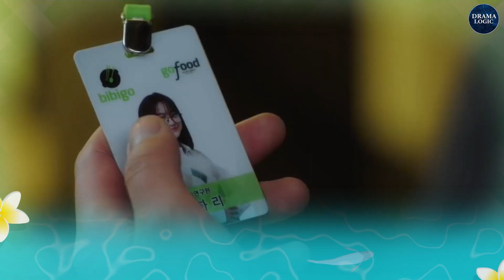Top 10 Most Popular Korean Series of 2022 - Must Watch Kdrama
Here in this video, we will share the list of top 10 most popular Korean dramas of 2022 that you can stream right now.

No 10. My Liberation Notes
My Liberations notes tell the bittersweet story about three siblings, Mi-Jeong, Ki-Jeong, and Chang-hee who are facing hardship to balance their life and remain happy.

No 9. Juvenile Justice
The Series follows the story of Shim Eun-seok, an elite judge with a cold and distant personality, who is known for her dislike of juveniles, as she becomes a newly appointed judge of a juvenile court in the Yeonhwa District.

No 8. Our Blues
"Our Blues" takes on an omnibus-style drama, which tells the story of diverse characters that are somewhat interconnected, in one way or the other.

No 7. Extraordinary Attorney Woo
The story follows the bright determined Young-woo as she signs on with a top Korean law firm.

No 6 Alchemy of Souls
Set in a fictional country called Daeho that does not exist in history or on maps, the series is about the love and growth of young mages.

No 5. The Sound of Magic
The Sound of Magic is an emotional music drama that revolves around Yoon Ah-yi, a poor student attending Sewoon High School.

No 4. Shooting Stars (Sh**ting Stars)
The series is about the romantic and comedy love story of top star Gong Tae-sung sharing a love-hate relationship with Oh Han-byul.

No 3. Twenty-Five Twenty-One
A drama about the romantic story of two people who first met when they were 22 and 18, then again four years later at 25 and 21.

No 2. Business Proposal
Highlighting an employee-boss office romance, this drama marks a narrative trope that is familiar nonetheless endearing at the same time.
No 1. Tomorrow (Kdrama)
“Tomorrow” is a drama based on a webtoon of the same name by RaMa, and follows the story of Choi Jun Woong and his job with the Special Crisis Management Team of the underworld.